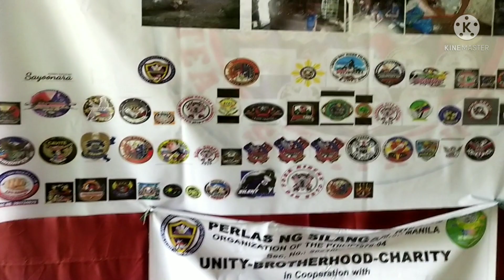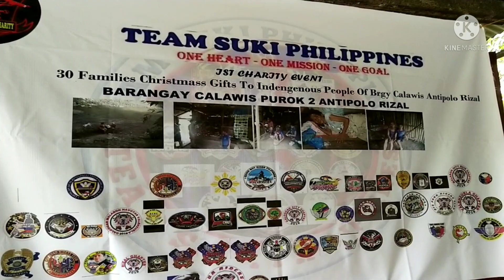Paano kami namigay ng munting pamasko sa mga Indigenous People ng Brgy. Kalawis, Antipolo, Rizal?🙏🙏🙏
Pamimigay ng kunting tulong sa mga indigenous people.